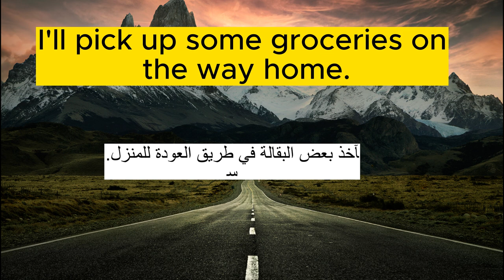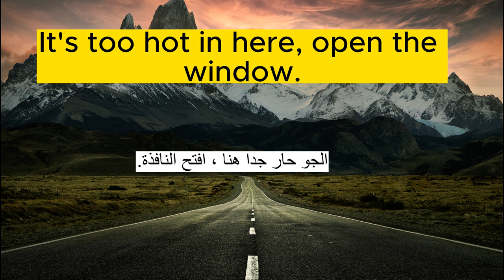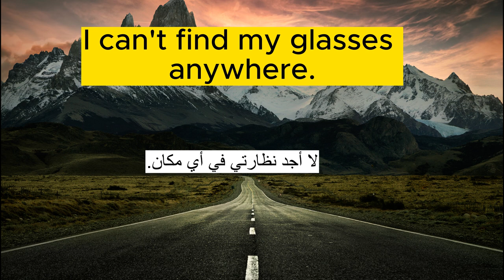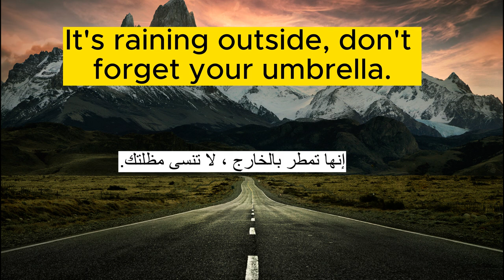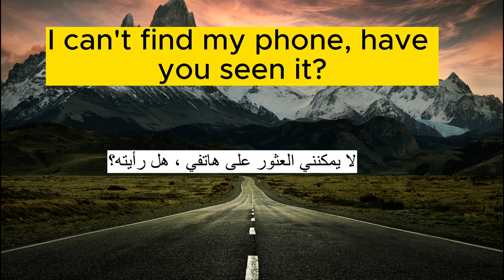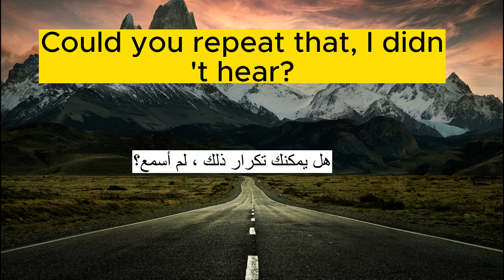50 Common Sentences And Questions in English Used Daily